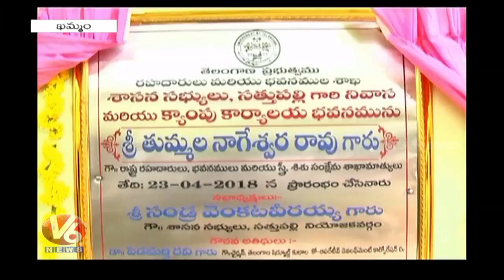Minister Tummala Khammam Tour, Inaugurates MLA Camp Office In Sathupally | V6 New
Minister Tummala Nageshwara Rao Khammam Tour, Inaugurates MLA Camp Office In Sathupally.